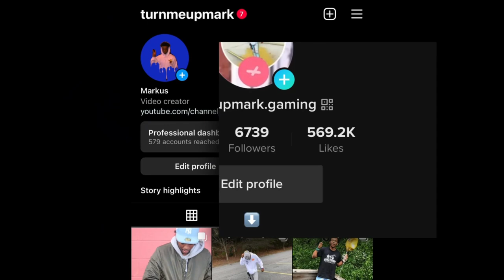Jerome Smith Pulls A Baddie! (Ep. 3)